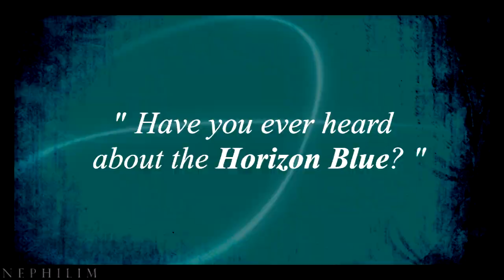[FF/Trailer] Horizon Blue ● Bill/Tom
READ PLEASE

This is the trailer for my new fanfiction "Horizon Blue", still not out yet. Unfortunately the fanfiction is in italian, but I wanted to share with you the trailer at least.
Please watch it till the end if you want to know the name of the song.

STORYLINE: It's almost Christmas when Becki drags her best friend Bill to a little pub concert in the middle of the big city of Berlin. Bill is only seventeen and he has grown up in a wealthy family who doesn't care for him at all. He's looking for new emotions, for new things, and most of all he's looking for his own way in life.

Tom Trumper is the guitarist of the little-known band Horizon Blue. His life is wild, passionate, free. He does what he wants, and doesn't care about anyone's opinion. He lets music speak for himself.

When Bill meets eyes with Tom in that little pub, something happens. Tom is playing his guitar on the stage; Bill is listening to good music, wishing to do music himself. Bill's love for Horizon Blue music soon turns into love for a certain boy with dreadlocks. But things are not as simple as they seem.

Horizon Blue is a story about being brave, being free and facing life in all its shades without being afraid of them. It's also a story about feelings and how hard is to let them out when you don't know how to express yourself.